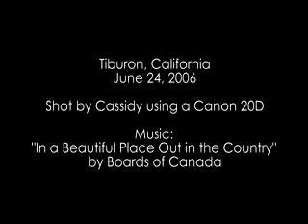In a Beautiful Place out in the Country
Timelapse photography at Eric and Nikki's summer hideout in Tiburon, California.  Elapsed time: 4 hours, compressed into about 1.5 minutes.  Automatic exposures, taken once every 5-10 seconds.  Music: "In a Beautiful Place out in the Country" by Boards of Canada.